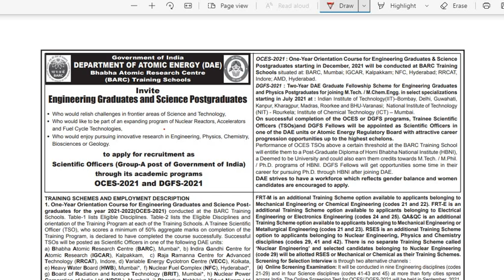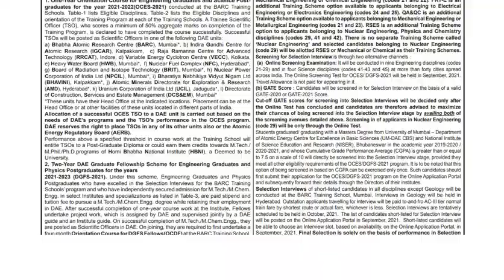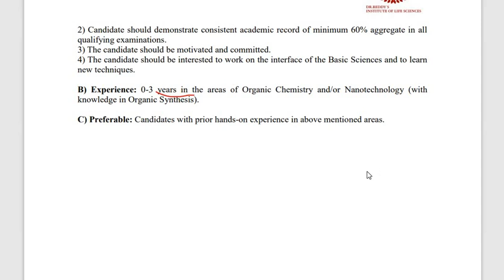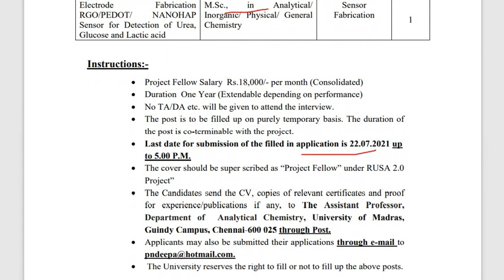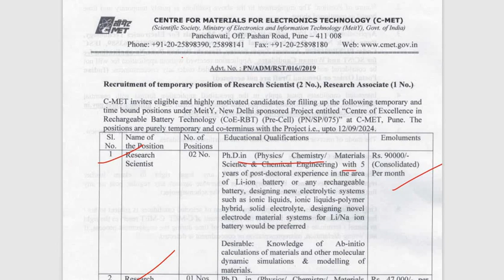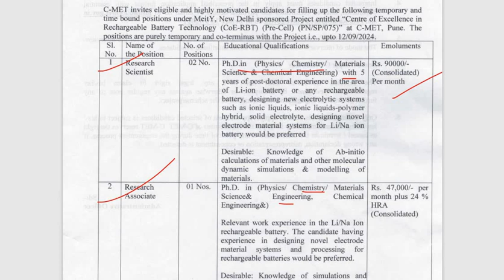Employment News || Chemistry Jobs || B.Sc., M.Sc, Ph.D.|| 18-July-2021Sunday special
The reason behind this channel is to help students as much as I can.